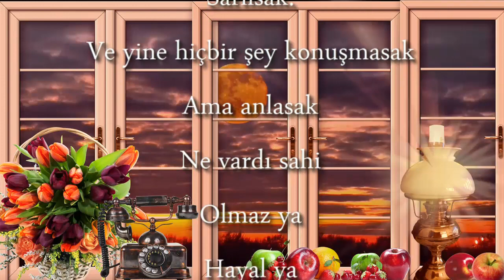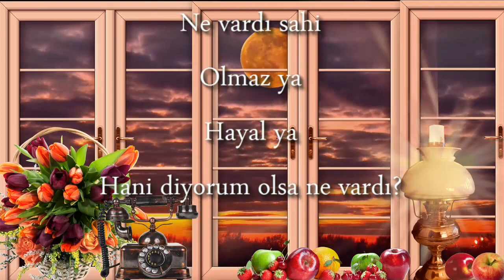Sen Gelsen... Cemal Süreya | Özlem Şiiri